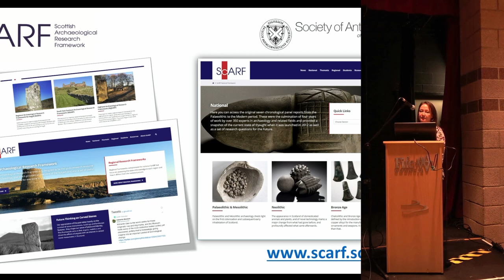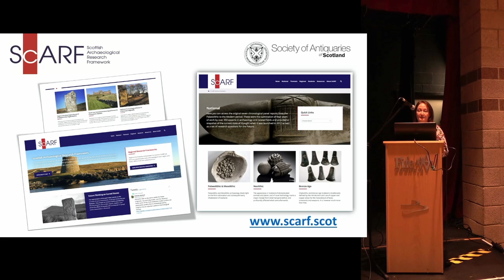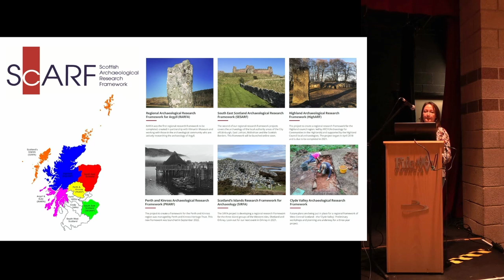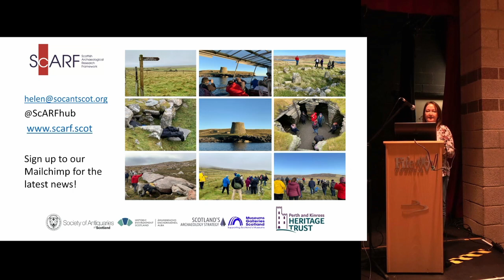ScARF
By Helen Spencer at the 2022 TAFAC conference